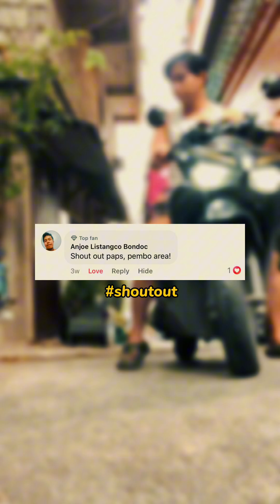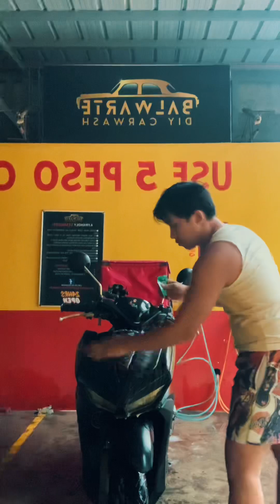Linis kay Jopay